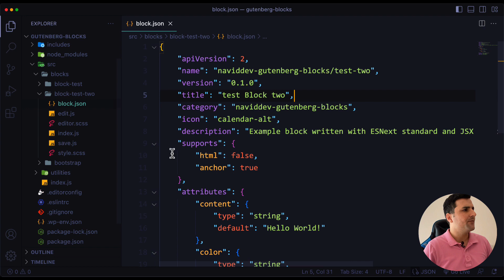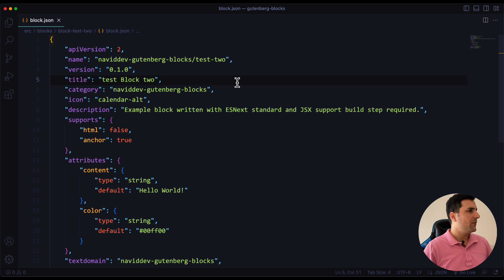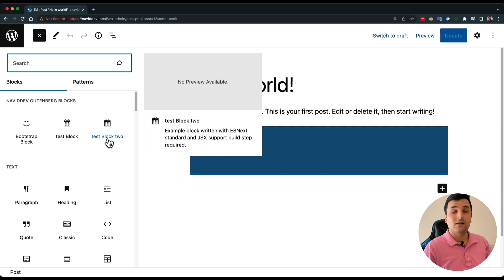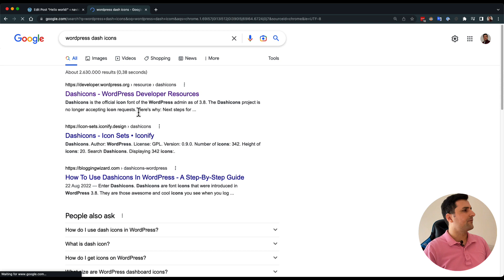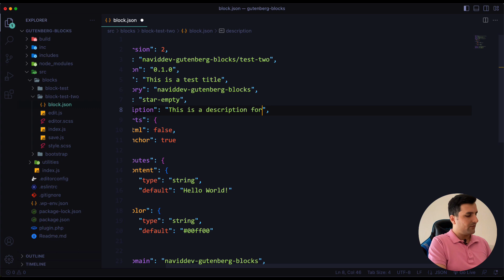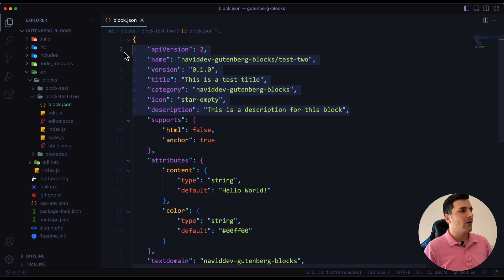How to Create Custom Gutenberg Blocks 😍 Work with block.json (Part 7)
Hey guys! Nabi is here and we have another episode of How to Create Custom Gutenberg Blocks series, in this video we're going to get to know the block.json file and see what is going on under the hood for this file!